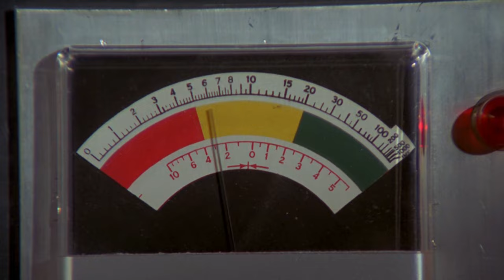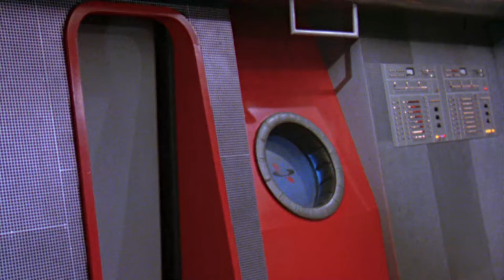Quark | The Good, the Bad, and the Ficus | S1EP3 FULL EPISODE | Classic TV Rewind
Season 1 Episode 3, 'The Good, the Bad, and the Ficus' - Quark and his crew leave Perma One on their usual mission to collect garbage, but this is no ordinary mission. Their starship is sucked into a black hole causing the it to vibrate and putting the ship under abnormal pressure. But, instead of the ship exploding, they survive the passage though the black hole only to be split into two separate starships. Ficus soon determines that the black hole they passed through was an antiuniverse and Quark now faces his antiself, an evil Adam Quark who vows to destroy the good Adam Quark. To make things worse Quark finds out that all of the forces of the United Galaxy have been sent to destroy him, making him realize that it isn't very pretty what a Galaxy without pity can do. Quark's only hope is to fight his evil self; a fight that will be to his death. But good always wins over evil and Quark is able to vanquish his antiself and send the evil starship back into the black hole thus saving himself and his crew for future adventures.

ABOUT QUARK: Space station inhabitants find evil foes when working to clean up rubbish in outer space.